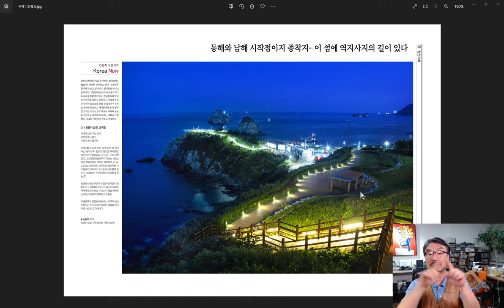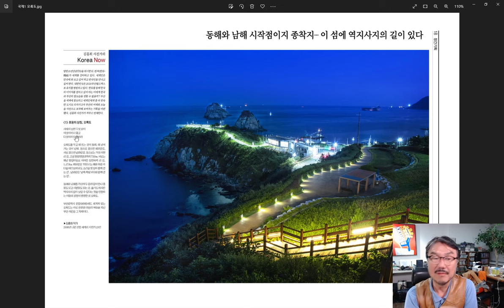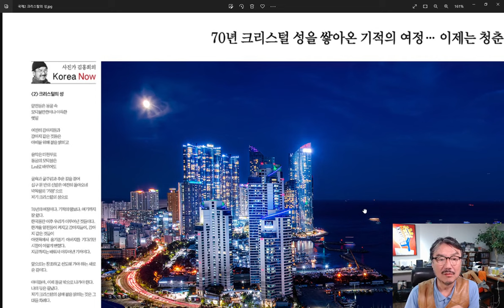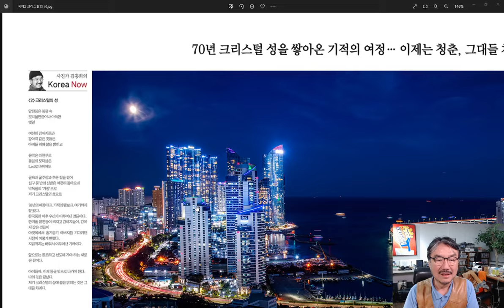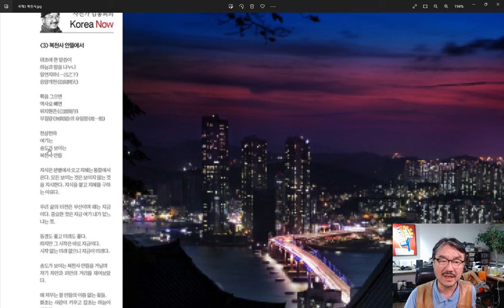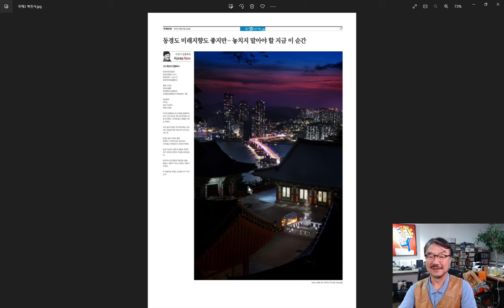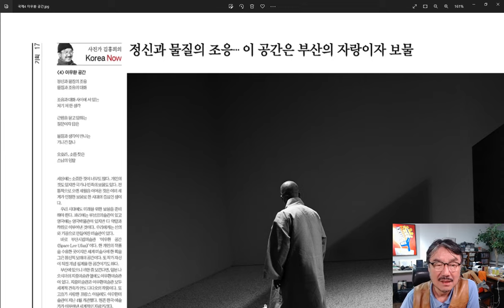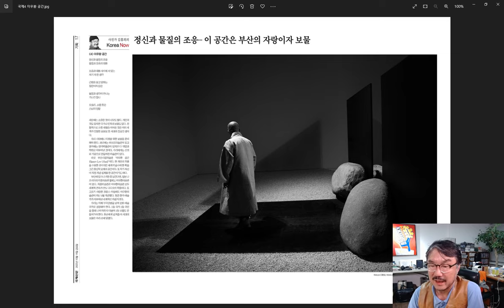크리스마스 선물전 신청 하는 곳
신문 연재 이렇게 하라